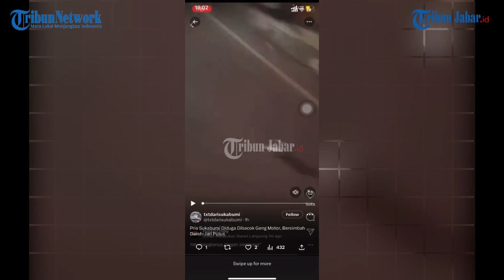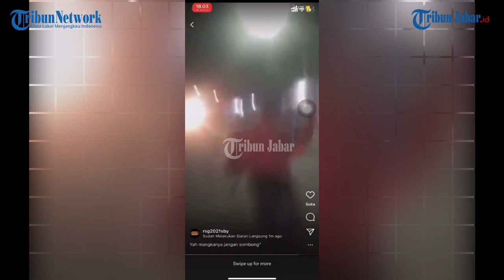Anggota Geng Motor yang Bacok Warga di Sukabumi Gagal Kabur dan Tertangkap, Ternyata Pelajar SMK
Berita selengkapnya, klik tautan berikut ini:
Penulis: Dian Herdiansyah | Editor: Seli Andina Miranti |Video Editor: Uben